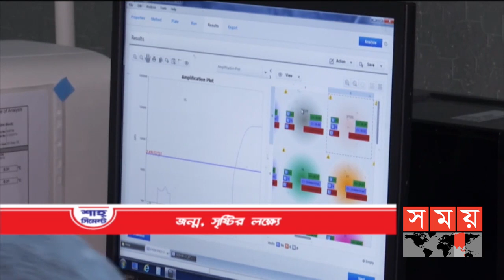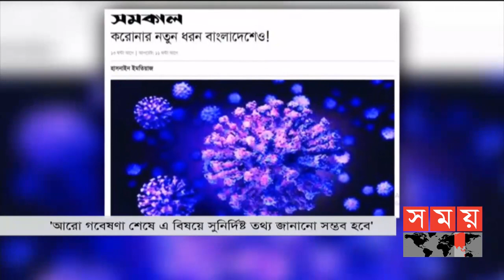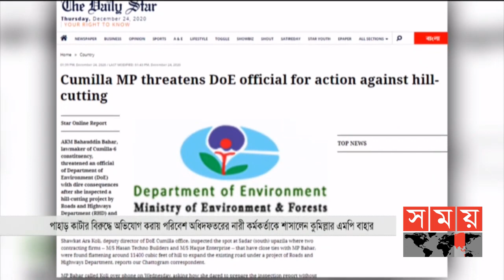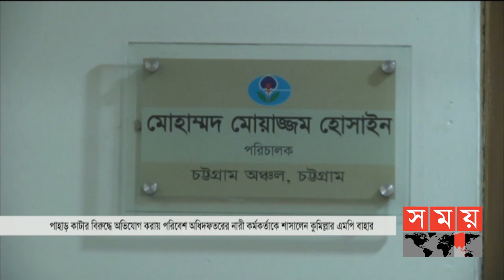সময় সংবাদ | রাত ১১টা | ২৪ ডিসেম্বর ২০২০ | Somoy TV Bulletin 11pm